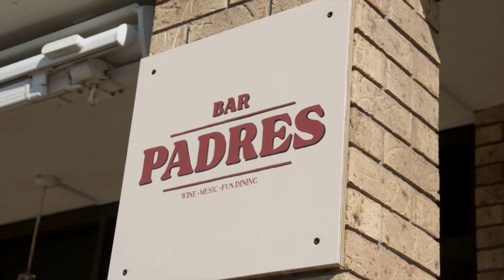2/24 Kaleula Crescent, Kiama